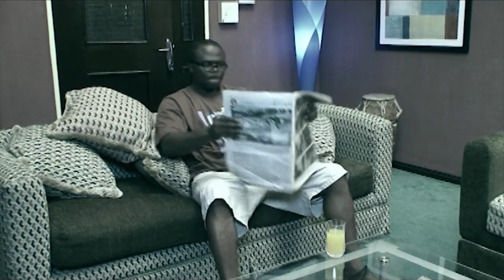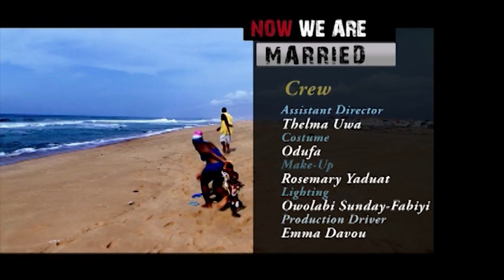Now we are Married_Friends and Foes Part 1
Kelvin and Nefissa come under scrutiny by an old friend of Neffissa who can't believe she has found the love of a good looking man. She could have him, maybe she wants him. friend or foe? Enjoy